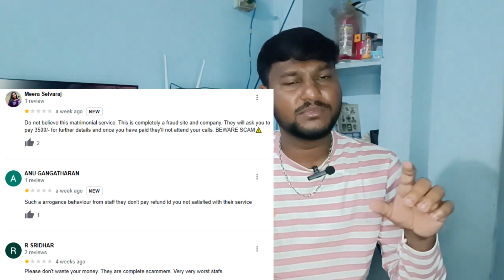SREE UDHAYA KRISHNA MATRIMONY PVT LTD | MATRIMONIAL SCAM Details in Tamil